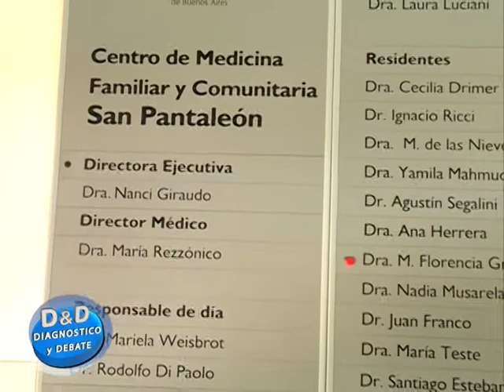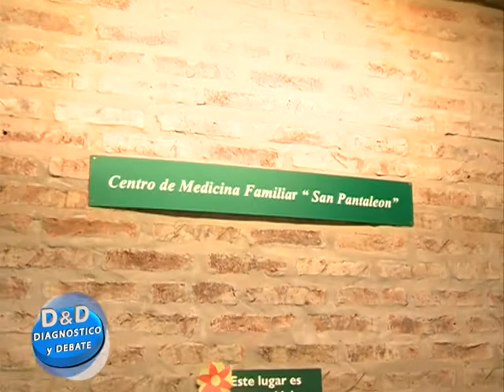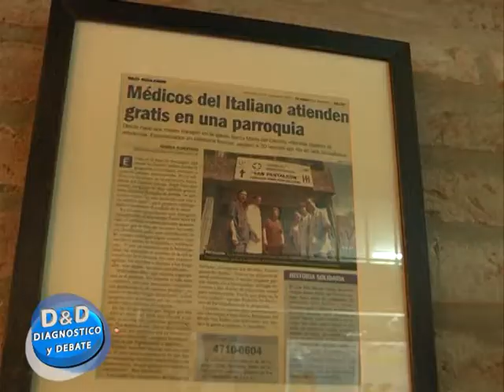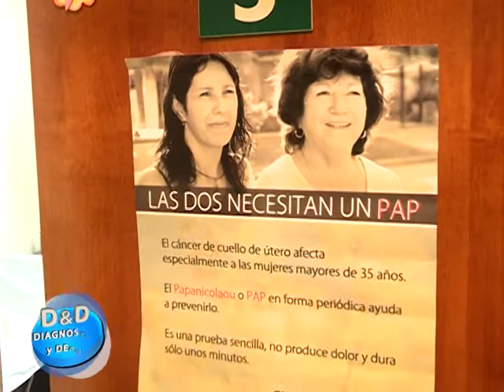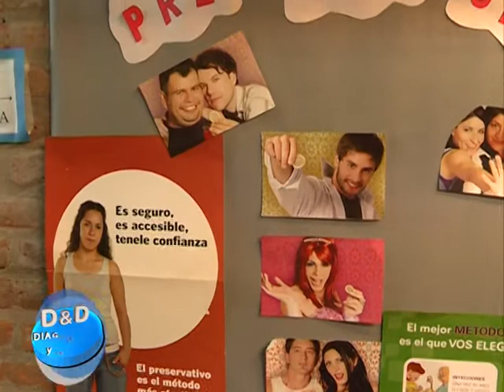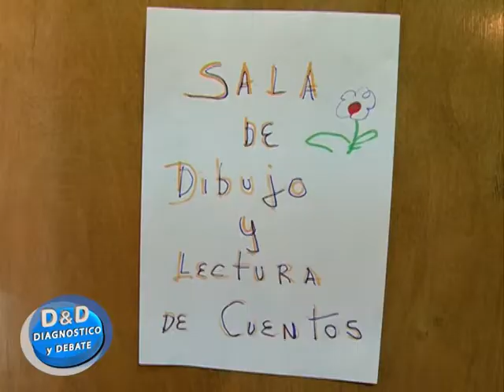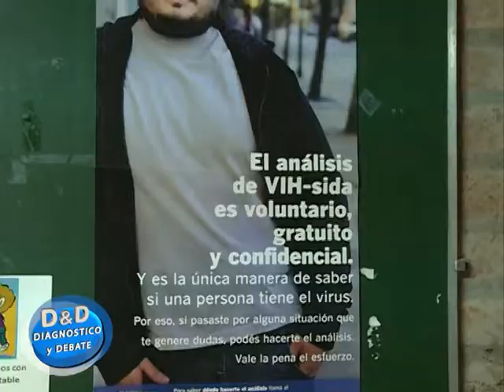Diagnóstico & Debate 17 1 13 b1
Visitamos el Centro de Medicina Familiar y Comunitaria San Pantaleon.
Entrevistamos a sus Directoras para conocer a fondo esta obra que realizan privados para la comunidad. Profesionales que donan horas de trabajo semanal para mejorar la salud de aquellos que menos tienen y más necesitan.